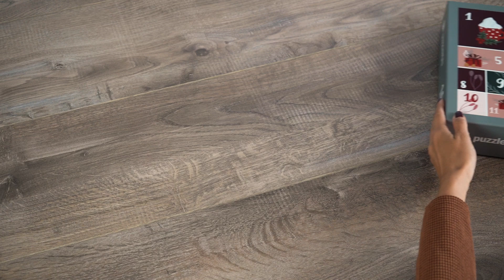puzzleYOU Julkalender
Pussel adventskalender: 1000 bitar för 24 dagar
Ditt 1000-bitars pussel i en adventskalender ⭐ Design med dina egna foton ⭐ SMART SORTED för vuxna och barn. Mer information på